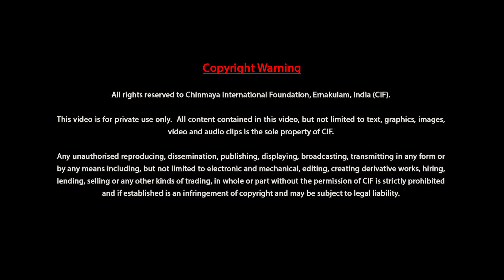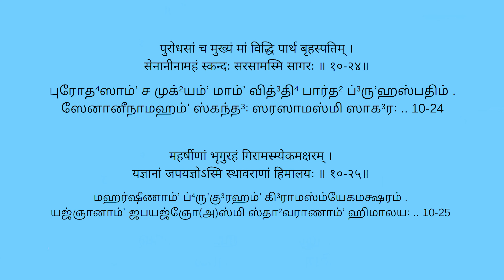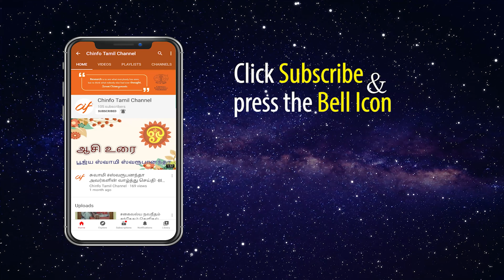ஸ்ரீமத் பகவத்கீதை 10ம் அத்யாயம் ஸ்லோகம் - 25 | விளக்கவுரை சுவாமி ஷாஷ்வதானந்தா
மாதாந்திர கீதா ஞானயக்ஞம்
ஶ்ரீமத் பகவத்கீதை தொடர் சொற்பொழிவு ஆறாம் அத்யாயம்
நிகழ்த்துபவர்: சுவாமி ஷாஷ்வதாநந்தா, சின்மயாமிஷன், ஓசூர்.

செப்டம்பர் 22 முதல் 30 வரை

00:03:29 -ஸ்லோகம் 24

ருத்ராணாம் ஶம்கரஶ்சாஸ்மி வித்தேஶோ யக்ஷரக்ஷஸாம் |
வஸூனாம் பாவகஶ்சாஸ்மி மேருஃ ஶிகரிணாமஹம்

00:22:42 -ஸ்லோகம் 25

மஹர்ஷீணாம் ப்றுகுரஹம் கிராமஸ்ம்யேகமக்ஷரம் |
யஜ்ஞானாம் ஜபயஜ்ஞோ‌உஸ்மி ஸ்தாவராணாம் ஹிமாலயஃ